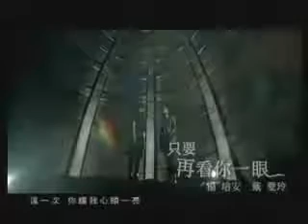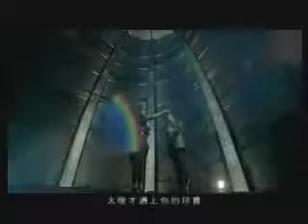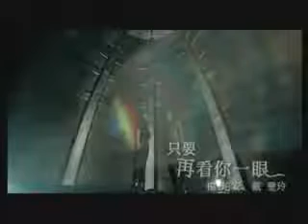楊培安 ＆ 戴愛玲 只要再看你一眼